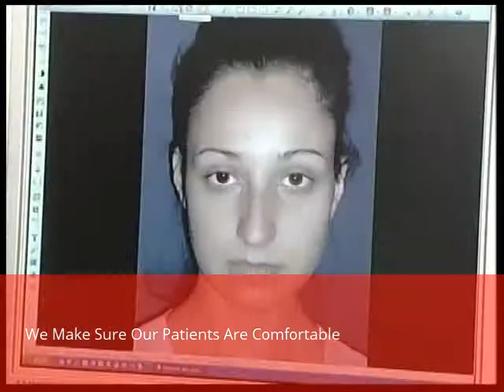¦ Best ¦ Rhinoplasty ¦ Nose Job ¦ Surgeon ¦ In Corcoran ¦ CA 93212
Yes we are the best in Rhinoplasty. We are the best at nose jobs in the whole of Corcoran in California 93212.

We make our patients comfortable and our prices are affordable. raley do we have to re do a procedure. Our patients are happy with our Rhinoplastic procedures and they leave with the best looking nose jobs in the business. A trial will convince you.